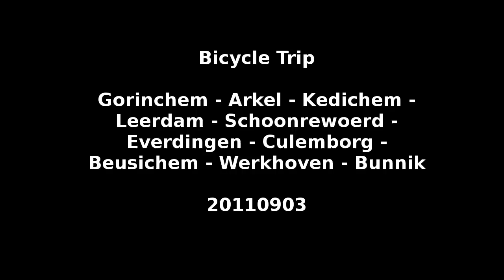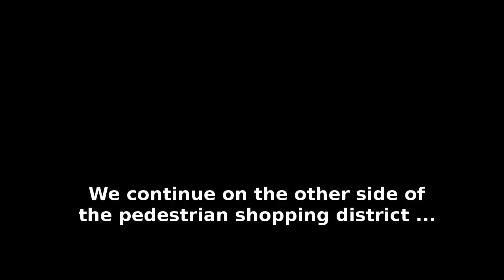Bicycle trip: Gorinchem Arkel Leerdam Schoonrewoerd Culemborg Beusichem Werkhoven Bunnik [GALSCBWB]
This is the bicycle trip from Gorinchem via Arkel, Kedichem, Leerdam, Schoonrewoerd, Everdingen, Culemborg, Beusichem, Werkhoven to Bunnik.

The video is quite long, so it is recommended to view at 480px or 360px.

The tag for the shorter 720px HD series of videos is [GALSCBWB] parts 1 -- 9.

The route:
00:05 Railway station Gorinchem, Stationsweg, Gorinchem.
01:45 Turn right into Concordiaweg.
02:30 At the roundabout we turn left into Willem de Vries Robbeweg.
04:00 Name change to Maria van Reigerbergenstraat.
04:30 Name change to Van Hoornestraat.
05:05 Name change to Arkelse Onderweg.
07:40 Still on Arkelse Onderweg.
-- 08:38
11:38 Turn left into Schoolstraat in Arkel.
13:27 Turning right, crossing the bridge into Rietveld.
-- 17:21
20:27 Name change to Lingedijk. The name of the road will stay the same all the way to Leerdam.
25:00 Passing Kedichem.
-- 26:00
-- 35:24
35:43 Passing the Oudendijk near Oosterwijk.
40:13 Crossing Oeverlandroute, Zuidhollandweg, Zeiving.
40:20 Entering Leerdam on the Lingedijk.
40:50 Left into Westwal.
41:16 Right into Nieuwstraat.
41:44 Left at Markthof
-- 42:02 Skip Leerdam pedestrian area.
42:08 Stationweg in Leerdam.
42:53 Left into Schaikseweg. 43:13 Staight ahead at the roundabout.
46:30 On Schaikseweg / N484.
-- 49:49
52:05 Entering the village of Schoonrewoerd on Schaikseweg.
52:30 Name change to Dorpsstraat
-- 53:23
53:27 Right into Kortgerecht
59:20 Crossing Provinciale Weg, and continueing along it. Passing the village of Zijderveld (on the left)
-- 1:01:58
1:02:40 Crossing highway A2
1:03:20 Right into Kerkweg.
1:06:25 Left into Diefdijk.
-- 1:11:26
1:14:15 At Fort Everdingen, we go right into Goilberdingerdijk
1:20:10 Entering Culemborg via Goilberdingerdijk.
-- 1:21:33
1:23:50 Turning right at the railroad.
1:24:10 Right into Otto van Reesweg in Culemborg.
1:25:45 Left into Vianensestraat
1:26:32 Name change to Prijssestraat
1:27:19 Right into Boerenstraat
1:28:15 Right into Zandpad.
1:28:43 Left into Doctor Hockesingel
1:29:18 Name change to Weidsteeg in Culemborg.
-- 1:30:23
1:35:43 Right into Lekdijk West (southern shore) / Beusichemsedijk.
-- 1:39:10
1:42:14 Left into Veerweg, Beusichem.
-- 1:44:56
1:45:00 Waiting for the ferry across the Lek and getting on it.
-- 1:47:37
1:47:40 Crossing the river Lek (Rhine).
1:49:00 Off the ferry
1:49:32 Left into Lekdijk West (northern shore).
1:54:09 Passing Hoeksedijk.
1:56:20 Name change to Beusichemseweg.
-- 1:58:30
1:59:22 Crossing the Amsterdam-Rijn canal.
2:01:09 Nachtdijk.
2:03:55 Right into Tuurdijk
2:06:00 Left into Hollendewagenweg in Werkhoven.
-- 2:08:00
2:11:30 Entering Werkhoven.
2:12:24 Left into Herenstraat
2:13:15 Left into Achterdijk.
2:14:48 Again left into Achterdijk in Werkhoven.
-- 2:16:35
2:17:36 Passing Oostromsdijkje
-- 2:22:35
2:22:42 Passing Burgweg.
2:23:50 Passing Houtenseweg.
2:23:51 Continueing on the Achterdijk.
2:29:40 Passing Tureluurweg
2:31:00 The end of the route is on the Achterdijk near Bunnik.

OnetNL, 20110903.